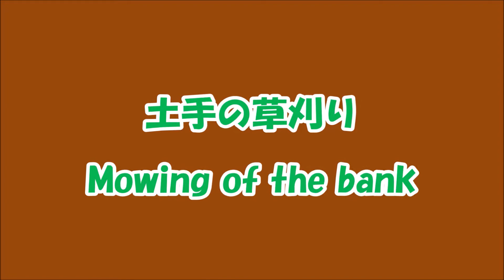土手の草刈り Mowing of the bank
土手の草刈りをして、散歩しながら川が見えるようにしました。
トイプードル.チョコちゃん♂toy poodle.Name is choco.